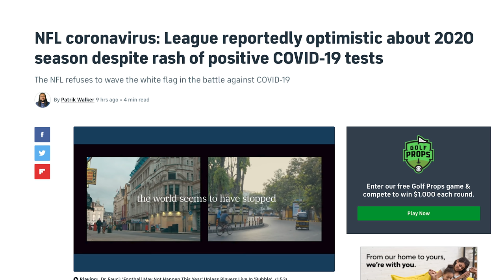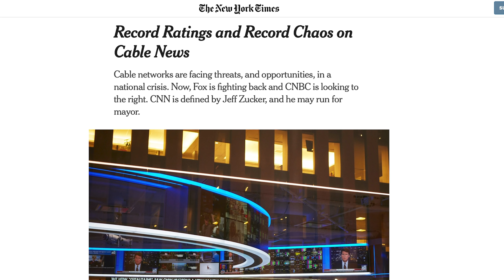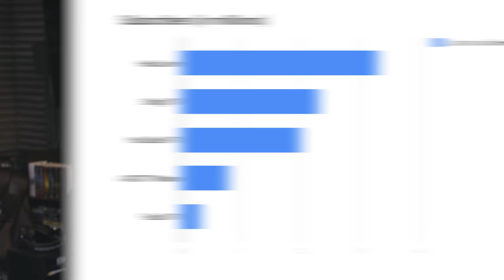Will the Lockdown KILL Live TV?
Though we're stuck at home more than ever this summer, that doesn't necessarily mean we're all watching more TV. At least, not the type of TV we were watching a few years ago. Live TV had already taken a few body blows from on-demand streaming services like Netflix, Hulu, and Disney+. But now the coronavirus lockdown COULD spell doom for live TV services like Sling TV, YouTube TV, and AT&T TV Now. Or maybe not! Live TV streaming providers are feeling the heat, and next month we'll get to find out just how much heat when they release their latest subscriber numbers.

In this video:
0:00 - Why do we pay so much for Live TV?
1:20 - Sports is canceled!
2:28 - Will cable news save live TV?
3:05 - Why should we care?